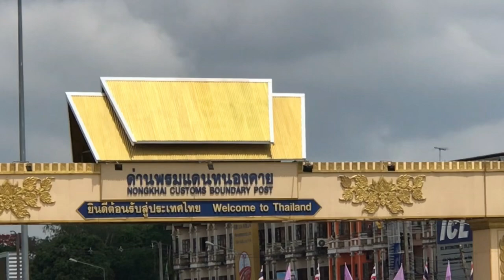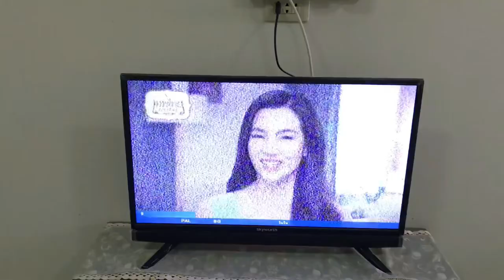This Is Thailand You Don’t See On TV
Welcome to Udon Thani, Thailand.

If you’d like to help the channel grow and would like to donate, you can do so here: